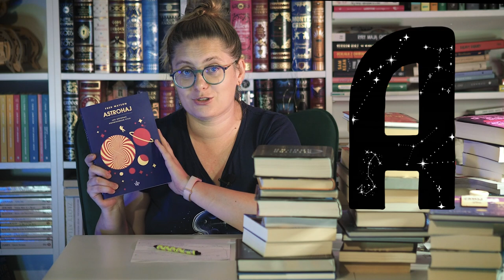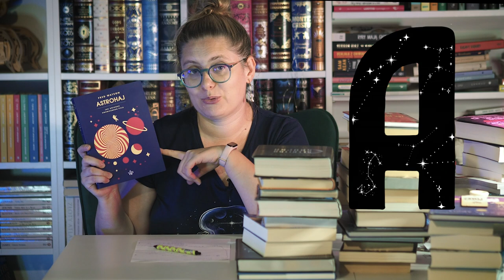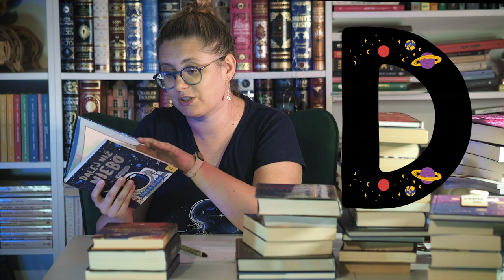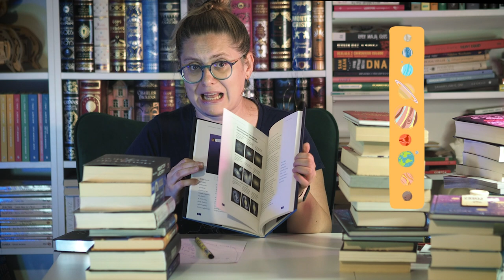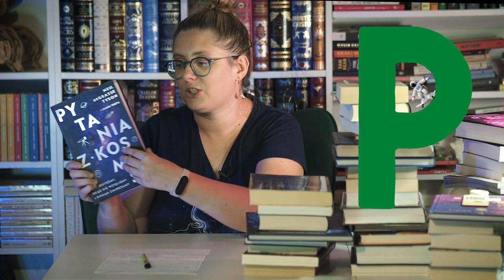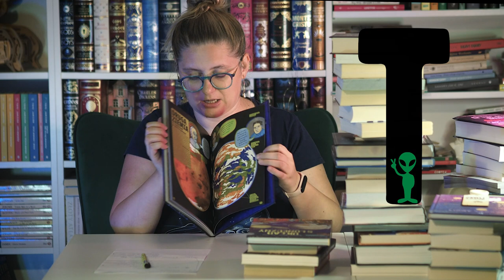Książkowy Alfabet Kosmiczny || Książki od A do Z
Dzisiaj mam dla Was kolejny kosmiczny film z okazji Kosmicznego Lipca. Postanowiłam zrobić modny jakiś czas temu film na Youtube, ale w wydaniu kosmicznym :D Polecam Wam książki od A do Z! Dajcie znać, czy wpadło Wam coś w oko :) I dajcie też znać, jak Wam się taki film podoba :)